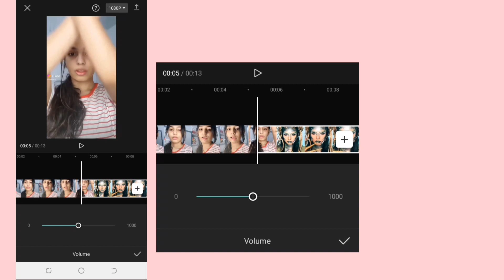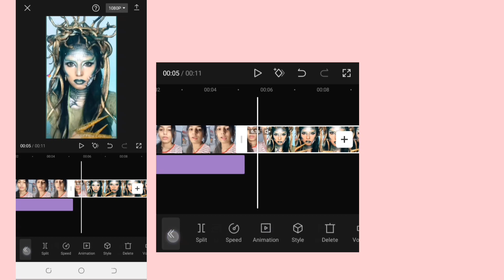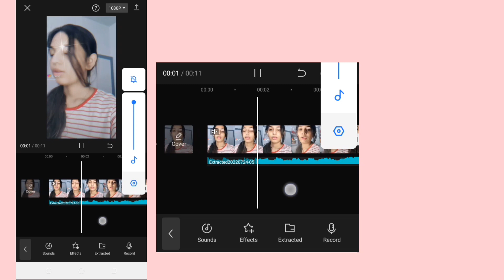How to edit Devil Video